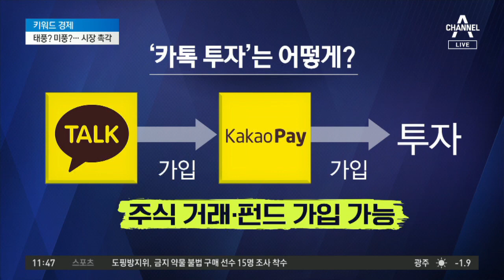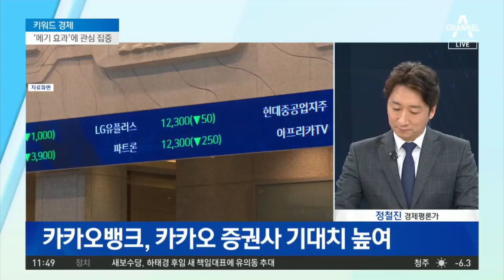카카오, 증권업도 진출…카톡으로 주식 거래? | 뉴스A LIVE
카카오페이, 바로투자증권 지분 60% 인수
카카오, 카카오뱅크 성공 전력 있어
카카오증권 "혁신의 메기" vs "찻잔 속 태풍"

〈평일〉
08시 00분 라디오쇼 정치시그널 (유튜브 라이브)
08시 50분 김진의 돌직구 쇼
10시 20분 김진의 더라방 (유튜브 라이브)
12시 00분 뉴스A 라이브
15시 50분 강력한 4팀
17시 20분 뉴스TOP10
19시 00분 뉴스A

〈주말〉
12시 00분 토요랭킹쇼·뉴스A 라이브
17시 40분 뉴스TOP10
19시 00분 뉴스A